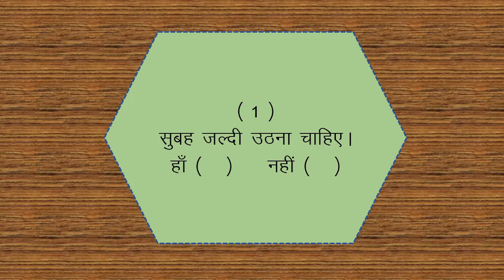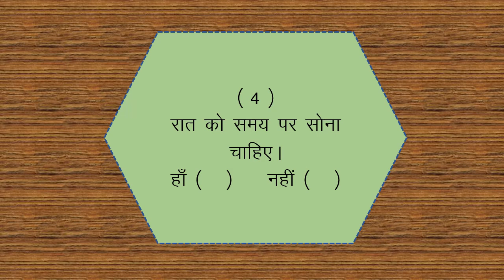C 1, Le 6, baal manch Q Ans